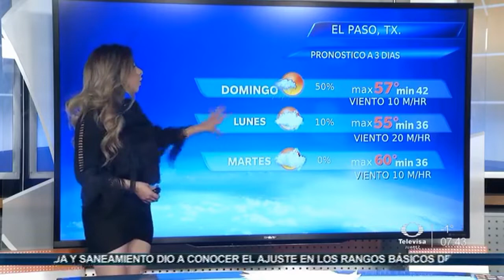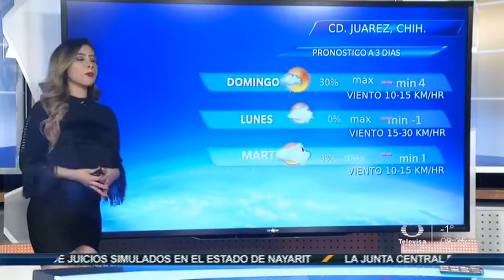Adriana Gómez - 5 de enero de 2019